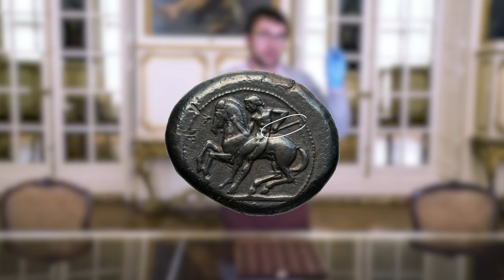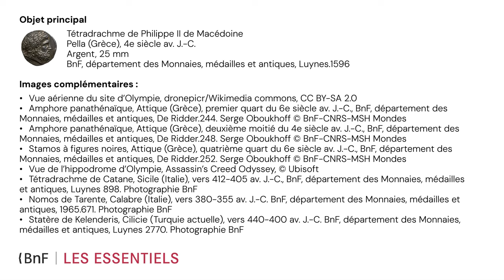Gloire à l’hippodrome : le jockey vainqueur de Macédoine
Les monnaies sont de vivants témoins de la vie dans la Grèce antique. Mais pourquoi Philippe II de Macédoine, le père d’Alexandre le Grand, a-t-il fait figurer un cheval paradant sur une lourde pièce d’argent ? Quel rôle jouaient les courses hippiques dans la patrie des jeux sportifs ? Julien Olivier, conservateur au département des Monnaies, médailles et antiques de la Bibliothèque nationale de France, nous invite tous à l’hippodrome. Qui gagnera le ruban de laine du vainqueur ?

Découvrir le dossier "Sports Antiques" sur les Essentiels de la BnF